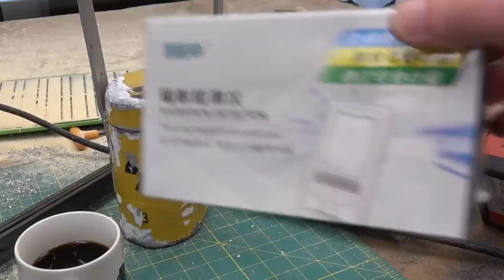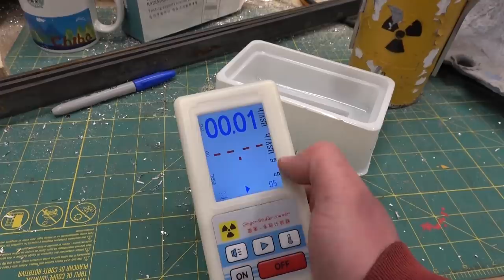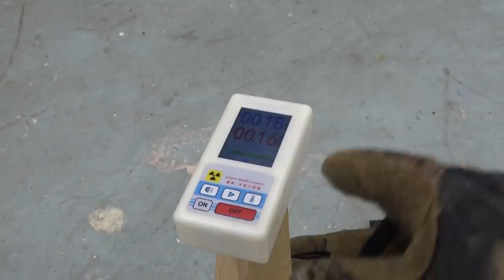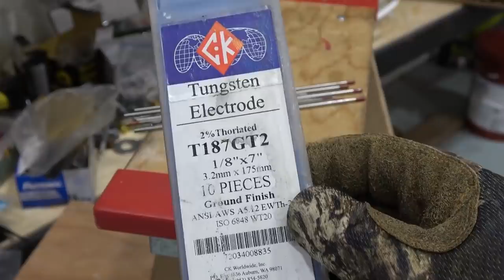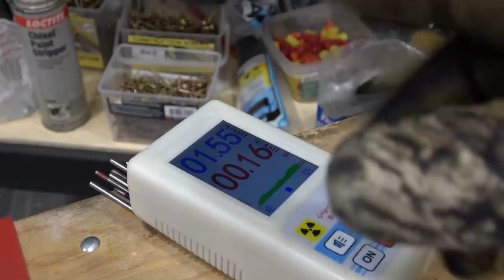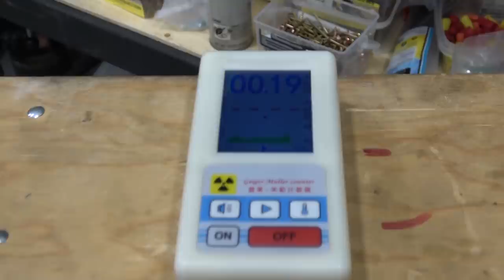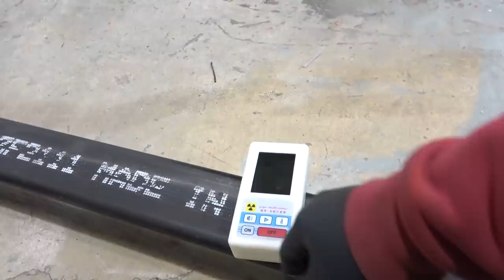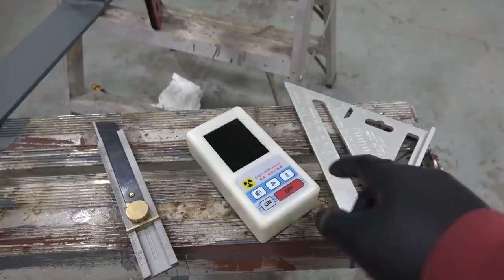Testing Radiation from Tungsten, Japanese Steel | Welding Metals Tested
I use a Geiger-Mueller device to test the ionizing radiation from Thoriated Welding Tungstens, USA Aluminum and Japan Steel.
Good news; none of the aluminum nor steel showed any discernable Cobalt-60 contamination.